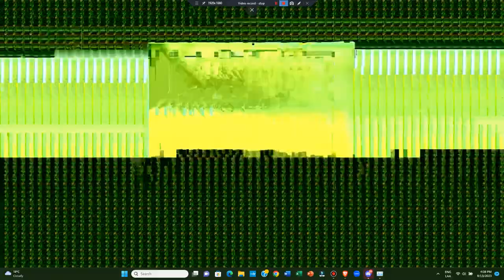Cierre de: "24 Horas ⌚: Edición Mediodía 🕛" e inicio de: "¡Dilo 🗣️ Fuerte 💪🏻!" (13/09/2023 📅)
Fecha 📅: Miércoles, 13 de Septiembre del 2023 📅 a las 3:00 p.m. 🕒.